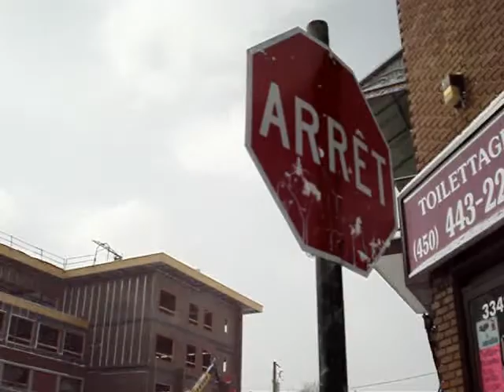despues de la tormenta 1ra parte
ESTE ES UN VIDEO DE 4 KE GRABAMOS DESPUES DE UNA TORMENTA DE NIEVE.